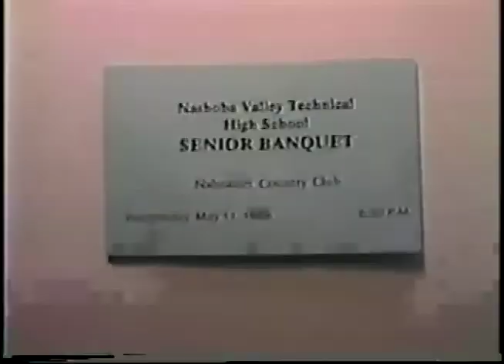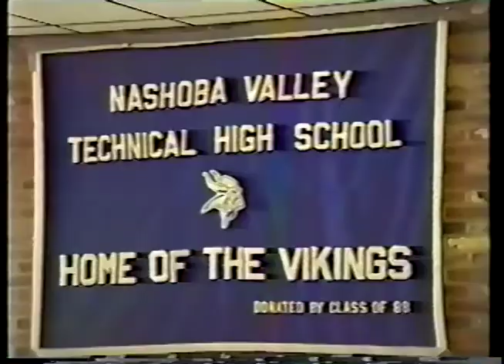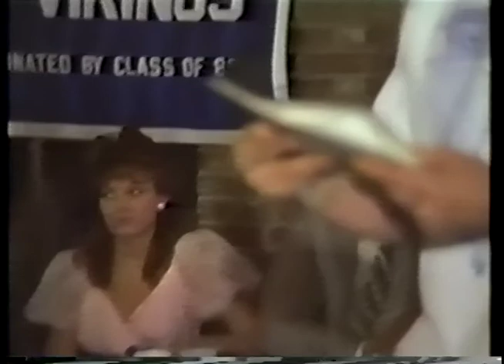📽 Nashoba Awards 1988& '89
My Dad, Most Beloved Teacher, John Ferro, 💖👨‍🏫 presenting the silly awards to graduating classes of 1988 & 1989, Awards night- Nashoba Tech👨‍🎓
   "Business Tech teacher from upstairs, Mr Johnny Ferro giving his own made-up awards here to set the record straight"

2:22 Most Exemplary Brown-noser "thank u for washing my car"  (GIRL PRESENTING)

2:25 Andrew Buckley - the "Norman Bates School of Psychopaths" Award

3:26 - 3:54 Mrs copenter's ? Groupies Brian Burns & Scott

4:07 - 4:33  Jen? Butler- The "More shops than any other kid" award

5:05 Boyle & Stacy Jesbo (sp?)

5:31  Mr Carboni Autobody shop - Ken Laturno

6:24 - 6:40  Karen Larette- Fell asleep in science class & still passed Award

6:46 - 7:10  Brian Notti mentioned
 Mr. Rich MacLatchy-  Hair Maintenance award

7:09 Sheryl Martin - the "BMC (Bitch, Moan & Complain) Award" !

7:50 - 8:20 Donna King & Amy McCarthy -Coppertone Suntan Award from (Florida trip)

8:34 - Ladies Man - David Dee

9:07 the Clumsy Klutz award - John Fernandes

9:39 - 9:59  Shaundra (sandra?) Garcia

10:11 - 10:39  Keith

11:00 John Greigo? Gregel? The plexiglass dude

11:23 - Jason Pond -Police Academy strange Sounds award

11:50 Brenda Richard - The "Where the hell is she cuz shes not in shop" Award

12:17 - 12:44 Bill Schmidt - "The Can't shut his mouth"  Award

12:50 - 13:09 Phil (or bill?) Tracy - Snazzy Dresser Fashion Award

13:21 Debbie Martin - Miss Susie Sunshine of Nashoba Tech

 Mr Mullen's  embarrassment award gifts:
14:18 Karen Desfesento? Divincentes?
14:20 Ray Borke?
14:46 - 15:23 Lori Durno
15:40 Kim (Ore?)

15:50 Lydia Tuttle "Shop Mother"

10:47 Dan Marino, Donald trump capitalist award

 jennifer Wade

Most argumentative -debbie martin
Best hair? Rolo?

Most likely to succeed
-Best Looking- Scott Wheeler / Michelle (Packie?)
-Best-dressed - Bridget (Filheart?) And Peter
-Debbie Martin
- John Fernandies

-Class clown- Robin McLain & Sean Halloran

-School Historian: Michael stovall

CLASS OF 88 ENDS &  CLASS OF 1989 AWARDS NIGHT BEGINS

-classic brownnoser, Mrs Young's class -John Langless?
-And female Brownose award-Heather Bass

-The "Going-nowhere" award- Tom Disckson

-hysterics! Auto body romantic flower guy John Waterman?

- Automotive mechanic's nightmare award- Mike Stowe

-Police academy - Fred Murphy

-NFL award-shot that broke  glass- Chris Robinson

-Melissa Mcsomething wins BMC  (Bitch, moan and complain) award

- "Modesty" Award- Joe Woods

- Electrical dept's mysterious wire splicers - Sacco brothers/ Bob cuban

- Loudmouth Award, Wayne Murdock(sp?), electronics

- Neat & Trim Hairstyle Award - John Plet

- NFL 1st Draft- Pam Zagarinas
- Dunkin in acid

 -  School Philosopher Ernie Dickerson

-  "Never in Class" Award, Melanie Gowan

-Whiners Awards! Jennifer Leeds & Wendy Selfridge

- "Cautious" Driver - Robert Palmer

- "Puntuality" award , Mike Gangemi

- Social Butterfly- Lauren Martinello

- most bashful- Charlie murdoff?

- Psycho Norman Bates Protege award- Durand & Joe saniswazo?

-Garry Biddy Award- Billy Palmer

- Sleeping award-Jeff Flaherty

-"Sense of Humor" Award- Howie Priest (Upholstery shop)

- Mr Hardy: The zen stick